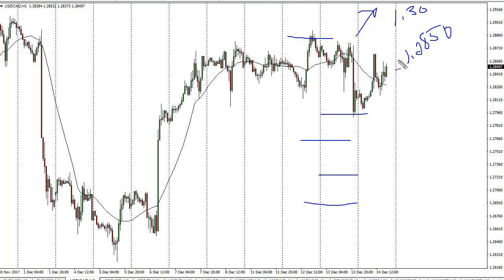USD/CAD Technical Analysis for December 15, 2017 by FXEmpire.com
The US dollar was noise ANC Canadian dollar during the session on Thursday again, as we continue to hover around the. For the full article go - USD/CAD Forecast December 15, 2017, Technical Analysis.Find more information about Forex and Commodities News Technical Analysis Fundamental Analysis and Brokers on FX Empire